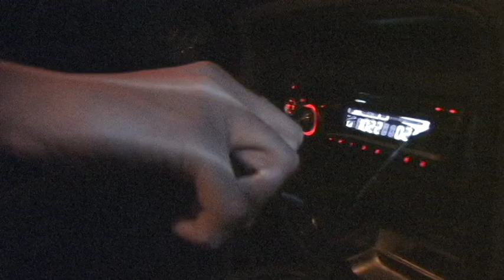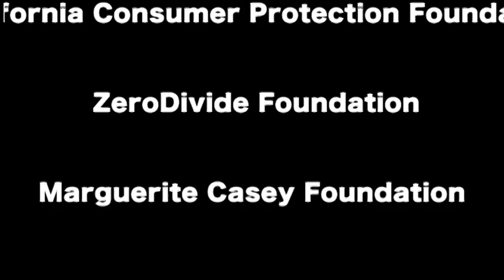Remember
A film about the consequences of drinking and driving. Directed by Alumni Jasmine Hernandez